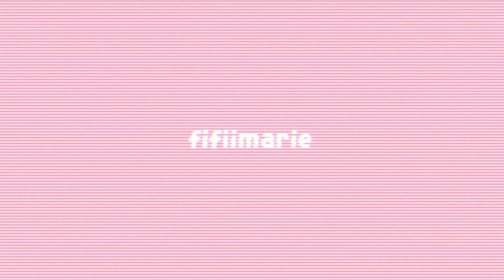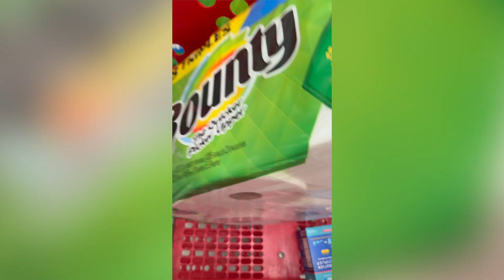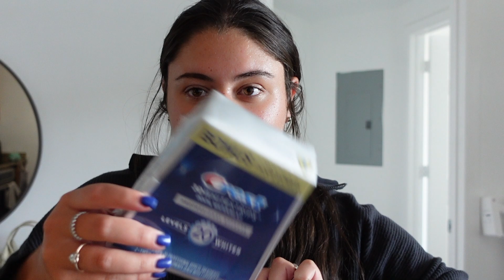VLOG: fourth of july, jell-o shots, PR unboxing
hiii besties :)

Bathing suits
Puma shoes